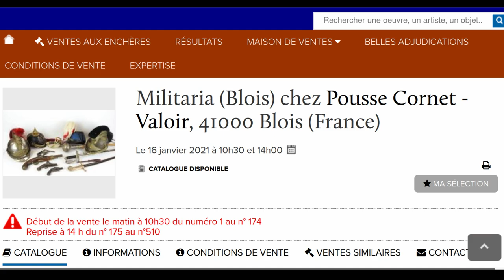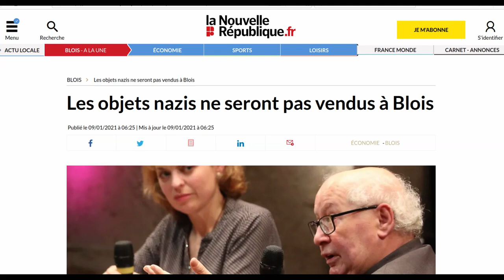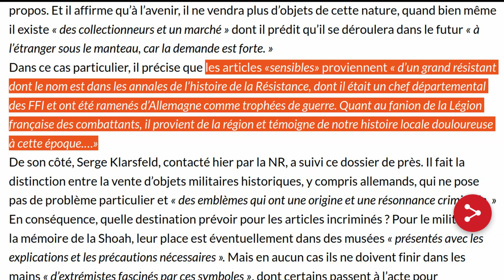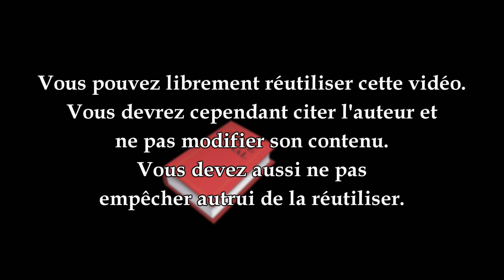Ils vendent des objets nazis aux enchères ?!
Un commissaire priseur de Blois voulait vendre aux enchères des objets nazis. Après l’intervention d’un lanceur d’alerte parisien, ce commissaire-priseur a finalement décidé de retirer ces objets de sa vente.
⬇️⬇️⬇️  POUR EN SAVOIR PLUS  ⬇️⬇️⬇️

Avant même la publication de cette vidéo, une nouvelle affaire repose la question sous des termes différents : le procureur de la république de Rodez a décidé de faire saisir des objets qui devaient être mis en vente aux enchères. Il considère que ceci pourrait constituer une apologie de crimes contre l'humanité.

Merci à Thomas Blanchet pour le mixage et le montage.